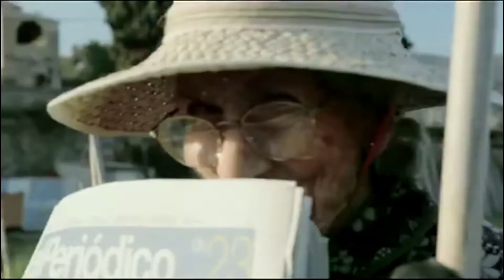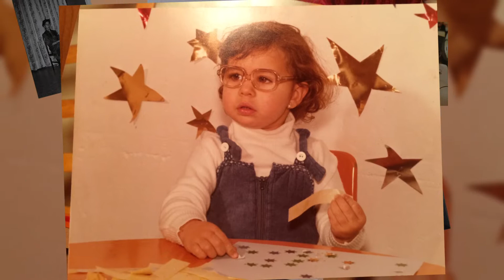Els 40 de la Meritxell